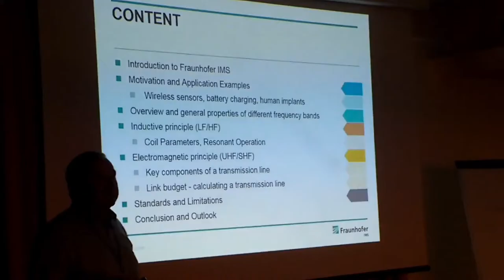NiPS EnABLES Summer School 2019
The Noise in Physical System Laboratory is glad to announce the tenth edition of NiPS Summer School devoted to the topics of Energy harvesting and Computing performances.

The school is open to graduate students, post-docs, young researchers, and in general to all scientists interested in the physical foundations and practical applications of energy transformations at micro and nanoscales.

This year the school will be organized in two parallel tracks:

Powering the Internet of Things
Architectures and Algorithms for Energy-Efficient IoT and HPC Applications

Scientific Director: Luca Gammaitoni, NiPS Laboratory, Dipartimento di Fisica e Geologia, Università di Perugia

Supported by E.C. funded project EnaBLES; E.C. funded project OPRECOMP; Wisepower srl;